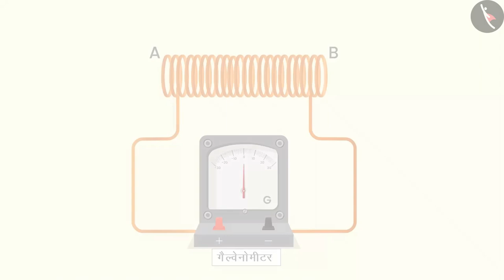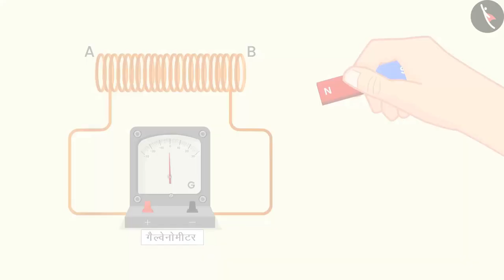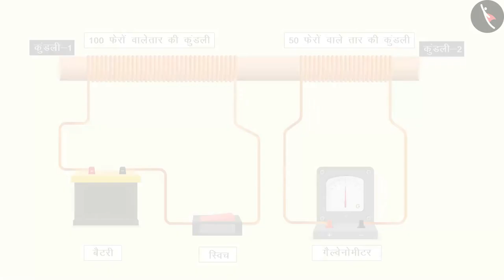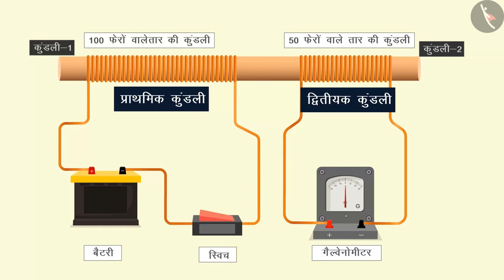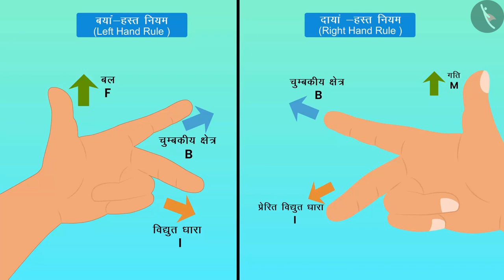वैद्युतचुम्बकीय प्रेरण | Electromagnetic Induction | Class 10 Science | TicTacLearn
In this video, we explain वैद्युतचुम्बकी का अध्ययन | Part 1/1| Study of Electromagnetism | Hindi | Class 10 | TicTacLearn